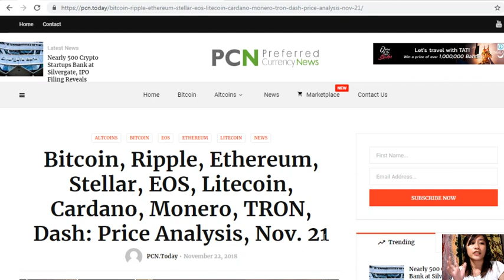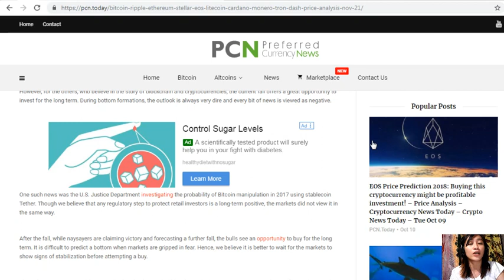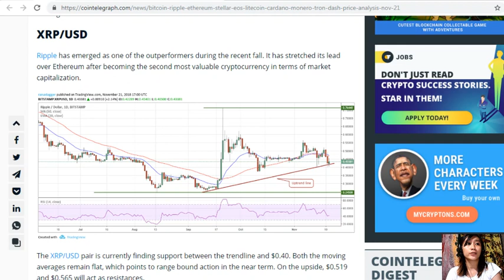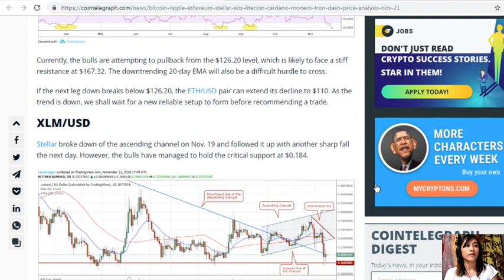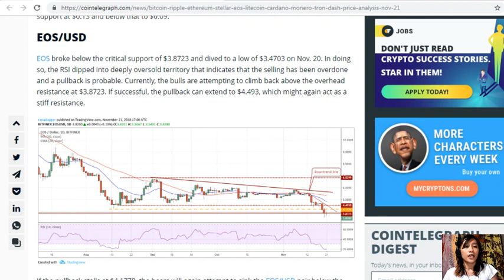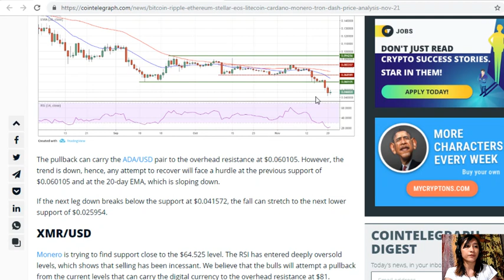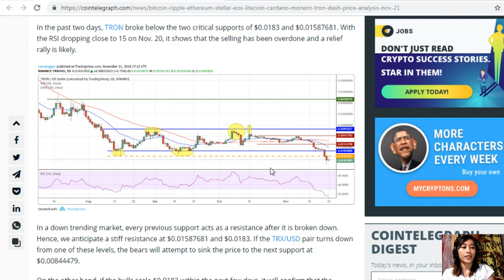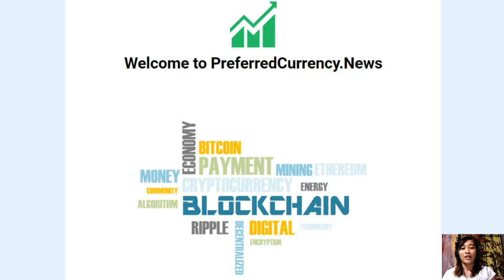Price Analysis - November 21